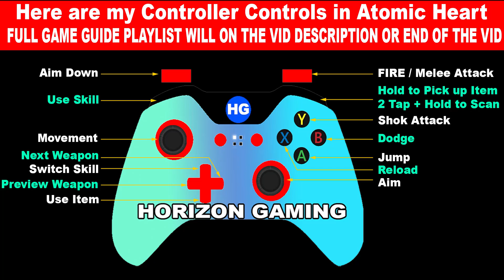Atomic Heart SDC-2 Volan Cheatsheet Open The Village Gates Via the Volan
Timestamp:
00:00 - Open The Village Gates Via the Volan
00:42 - Camera and Gate Location
01:15 - End and Complete